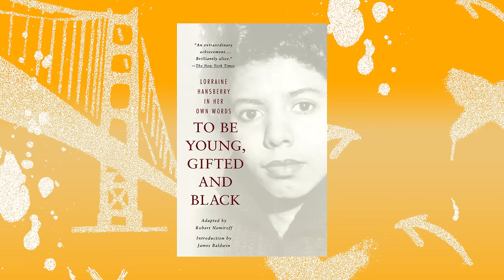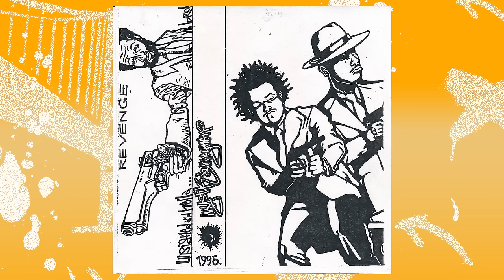Sunspot Jonz: History Of Mystik Journeymen & Living Legends, Underground HipHop, Meeting Kurt Cobain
History of the Bay Podcast Ep. 60: Sunspot Jonz fka BFAP is one half of Mystik Journeymen and a founding member of Living Legends. Growing up in East Oakland, he fell in love with music early but didn't identify with gangsta rap trends. This led Sunspot to find like-minded artists in the underground hip-hop scene, like his partner Luckyiam fka PSC, who joined Mystik Journeymen. Frustrated with the mainstream music industry, they pressed their own tapes and CDs, created their own magazine, and threw their own shows, including the Broke Ass Summer Jam. After traveling the world independently, the Journeymen became founders of the Living Legends crew along with Grouch, Murs, Eligh, Arata, Scarub, Bicasso, and Aesop. Since then, the Legends have sold millions of units and continue independently touring around the world.
Supported by Amoeba Music: 1855 Haight St, San Francisco
Produced by DEO @deo415, videography by @mvp_kingced

0:00 Introduction
1:41 Growing up in Oakland, foster care
5:41 Getting into hip-hop
8:33 Early Bay Area rap
11:08 Making music
14:32 Starting Mystik Journeymen
18:21 Kurt Cobain
20:17 Rap / Hip-Hop split in the Bay
27:18 Early Mystik Journeymen shows
31:41 Independent music
35:06 Forming Living Legends
43:41 Making music a career
44:55 Broke Ass Summer Jam
48:24  KRS-One tried to sign the Legends
52:35 Moving to LA
59:22 New underground hip-hop
1:09:00 Children’s book
1:12:06 Supporting artists